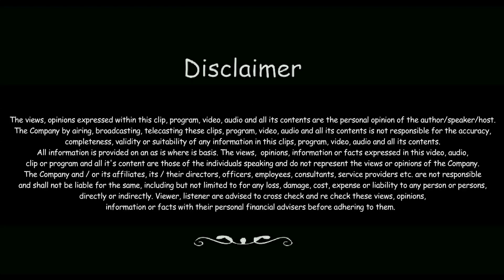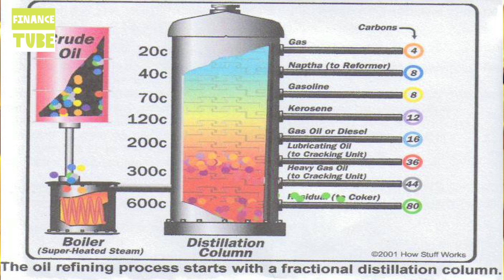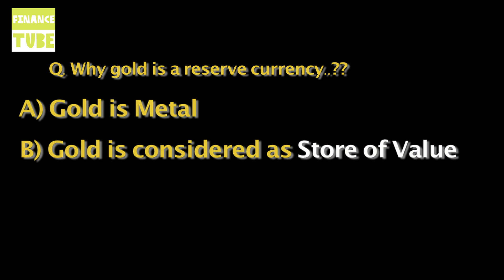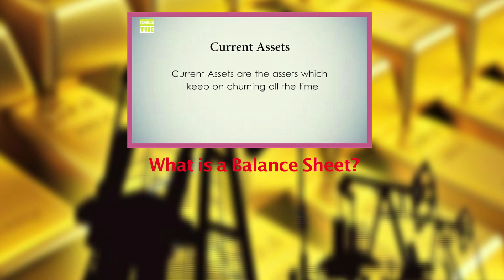Oil vs Gold - Know Relation Between Oil And Gold | Vishal Thakkar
Oil and gold - a crucial relationship that every financial professional may or may not be aware of. Let’s learn the relation between oil and gold with this very interesting video by Vishal Thakkar.